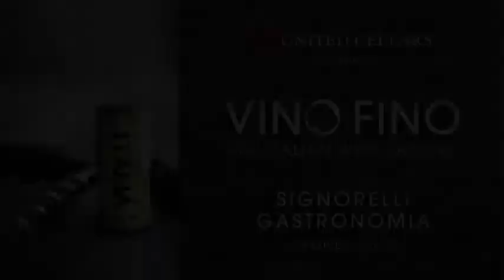Vino Fino 2013 Fine Italian Wine Masterclass - United Cellars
The 'Vino Premio' Masterclass was hosted by our Senior Wine Buyer and expert Richard Horseley allowing attendees to critique 3 of the biggest wine estates from the Piedmont region, the wines Prunotto Bric Turot Barbaresco 2004, Poderi Aldo Conterno Cicala Barolo Bussia DOCG 2008 , and Gaja Sperss 2008 from Italy's most awarded wine estate.